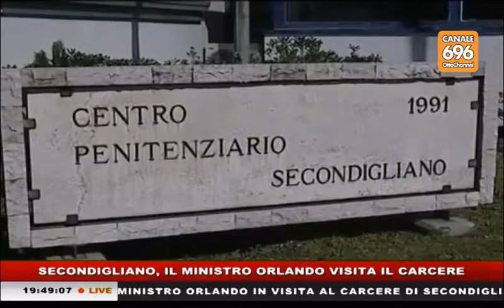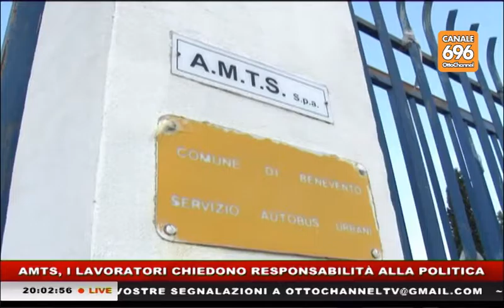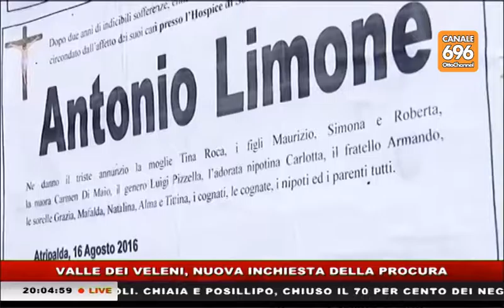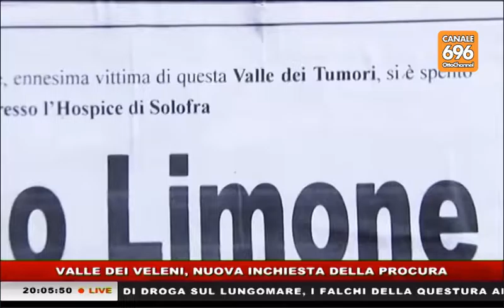tg news 20160818 1945